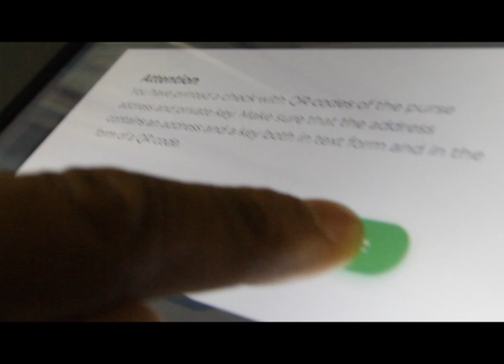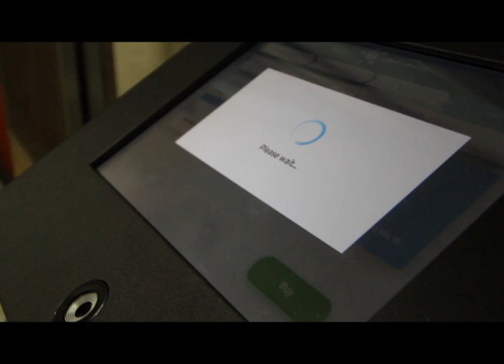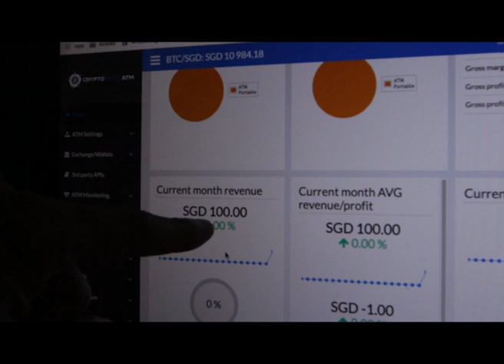High Profit Lifestyle ATM *TEASER*